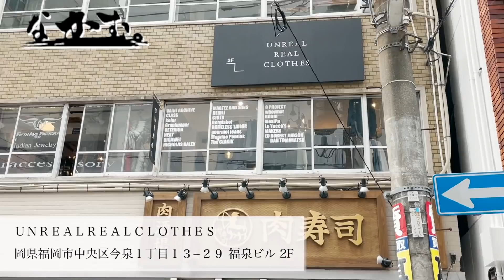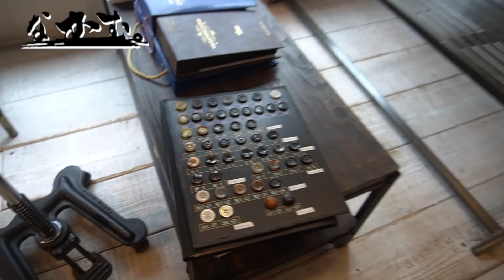物欲全開男と美女が行く服屋ぶらり。スーツからデザイナーズまで揃う店【福岡服屋巡り】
ID:nakamu_64

◇服好きの服好きによる服好きのためのオンラインコミュニティ作りました。
①なかむを含むファッション好きな方々との直接の交流
②会員限定シークレットセールでのご優待
④会員限定で視聴できる動画コンテンツの配信
⑤会員限定生放送
⑥Lieuのスペースをレンタルスペースとして無料貸出
⑦なかむの限定オンラインフリマを実施
なかむのファッションアカデミアご入会はこちら！

2日～4日に一回自分がいいと思ったファッション、服、ブランド、アイテムの動画をアップしていきますのでチャンネル登録何卒よろしくお願いします！